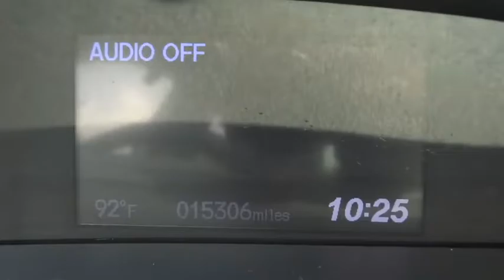2013 Honda Civic Sdn Countryside, La Grange, Oak Lawn, Westmont, Hinsdale, IL B8570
2013 Honda Civic Sdn
2013 Honda Civic Sdn LX - Stock#: B8570 - VIN#: 19XFB2F56DE034105

Continental Honda
5901 La Grange Road

Call for special pricing *Certification fee included in sales price!* *Low Miles* *This 2013 Honda Civic LX* *Bluetooth* *Backup Camera* *Save money at the pump knowing this Civic gets 39.0 MPG!* *Certified* *Please let us help you with Finding the ideal New, Used, or Certified vehicle, - Getting the best prices and incentives available and Explaining purchase, lease, and financing options.* *Continental Honda prides itself on value pricing its vehicles and exceeding all customer expectations! The next step? Give us a call to confirm availability and schedule a hassle free test drive! We are located at: 5901 South La Grange Rd, Countryside, IL 60525.*